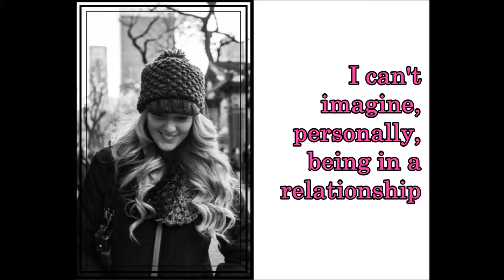Jacky St. James Episode 1 Preview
Catch Jacky St. James, the "woman who conquered porn" on February 10th, where she'll talk about what she thinks of the porn industry, women empowerment, and more!